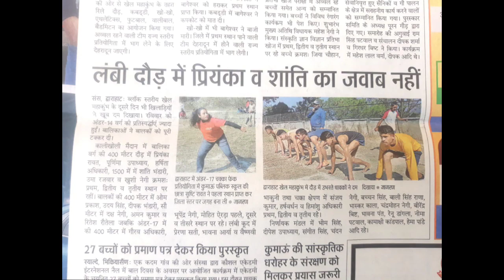Khel Mahakumbh !!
खेल महाकुंभ 2021 । खिलाड़ी ।अनोखे करतब। फर्राटा दौड़।